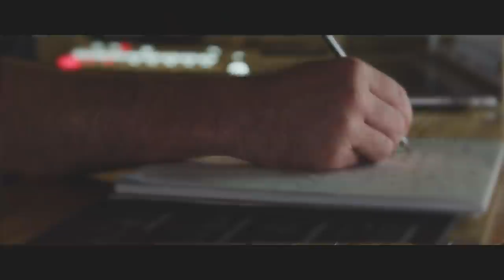Silvercore Podcast 79: In Depth Discussion on Canada's Handgun Ban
Travis Bader and owner of Calibre Magazine, Dan Fritter go deep into the current Canadian handgun ban and what you can do about it.  This is a must listen for any firearms owner in Canada and contains equally important information for all firearms owners worldwide.

Consider joining the Silvercore Club, not only for the ability to meet RCMP requirements for restricted PAL and ATT's, but for the wide array of discounts, insurance, content and to have your questions and concerns and suggestions addressed on the Silvercore Podcast.

The link mentioned in this podcast where you will be able to review and comment on the bill may not be published due to Mendicino's request that the regs not be pre-published in the Gazette.